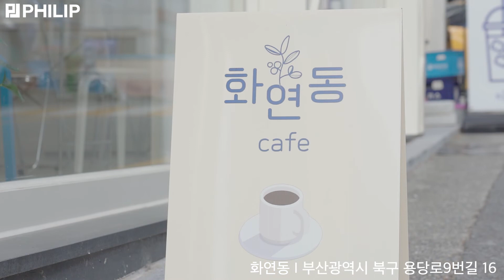부산신상카페 화명동 화연동 | 수제 디저트 카페 추천, 어글리쿠키, 미드센츄리모던 가구, 소형카페 인테리어, 카페창업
오늘은 부산 북구 화명동 에 위치한 화연동 카페에 와보았습니다!
직접 굽는 쿠키 맛집으로 유명하다는데요
달달한 커피와 디저트 가 맛있는 곳!
작고 아기자기한 카페 !
영상으로 한 번 만나볼까요?

★ 카카오톡 @필립인테리어